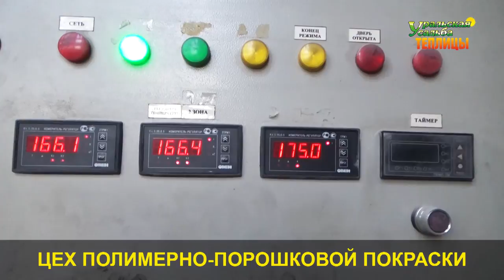НЕРЖАВЕЮЩИЕ ВЕЧНЫЕ ТЕПЛИЦЫ! ПОЛИМЕРНО ПОРОШКОВАЯ ПОКРАСКА ТЕПЛИЦ И МЕТАЛЛОКОНСТРУКЦИЙ.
ООО «УРАЛЬСКАЯ УСАДЬБА ПОЛИМЕР» предоставляет полный спектр услуг по порошковой окраске при обработке поверхностей металлических изделий.
Как мы видим преимущества полимерно порошковой покраски – это современная технология обработки металлических конструкций с целью обеспечения защитного декоративного покрытия с выбором цвета по каталогу РАЛ!
Мы предлагаем Вам услуги по порошковой окраске во всевозможные цвета RAL любых изделий из металла с максимальными габаритами окрашиваемого изделия: 1100х2100х7200 мм, максимальный вес  до 500 кг.